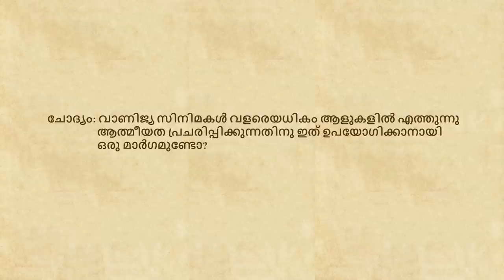ഇൻ്റെർനെറ്റിൽ അശ്ലീല വിഡിയോകൾ കാണുന്നത് ശരിയാണോ ?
വാണിജ്യ സിനിമയിലൂടെ ആത്മീയത പ്രചരിപ്പിക്കാനുള്ള സാധ്യതയെക്കുറിച്ചുള്ള ചോദ്യത്തിന് തെലുങ്ക് സിനിമയുടെ “നാച്ചുറൽ സ്റ്റാർ” - നാനിയോടൊപ്പമുള്ള സംഭാഷണത്തിൽ  സദ്‌ഗുരു ഉത്തരം നൽകുന്നു.